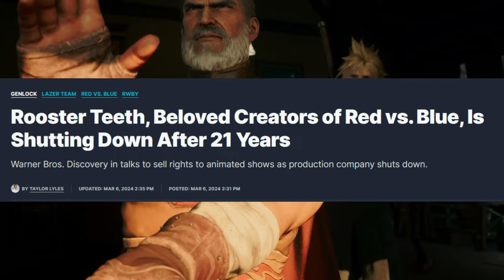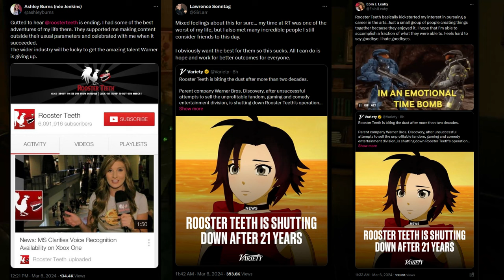Rooster Teeth Shut Down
well...